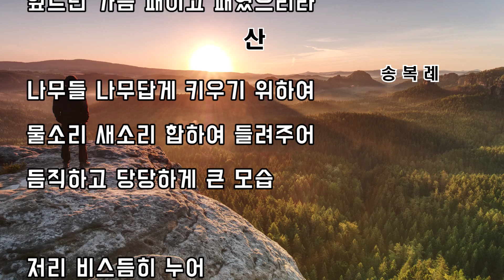[10분 강의]제192회 (기도/마르코 복음 1장 35절)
오늘은 마르코 복음 1장 35절 말씀에 대한 내용입니다.
오늘의 시 : 작업중 (송복례 시인)